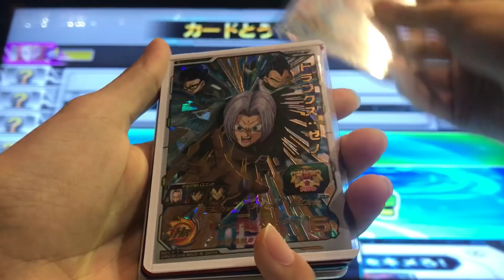【バトスタ】バグったか？バトスタ中に暗黒仮面王が覚醒した模様・・・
気絶に入ったからといってあのダメージは唖然でした(笑)

そしてクロノアの気力回復のタイミングがやはり優秀(´∀｀*)